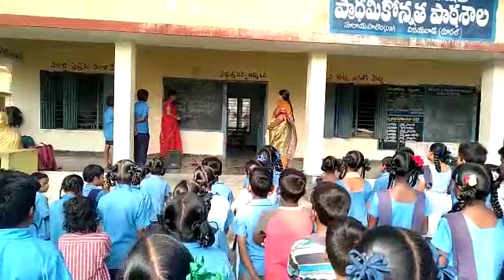Bhasha Sangham,M.P.U.P.Shool D/W,Soorayapalem,13/12/18.